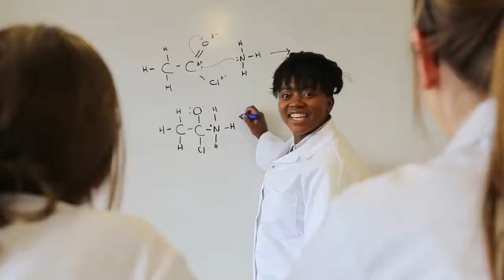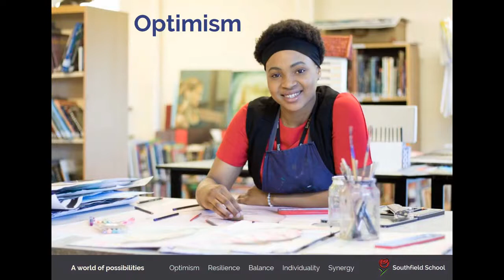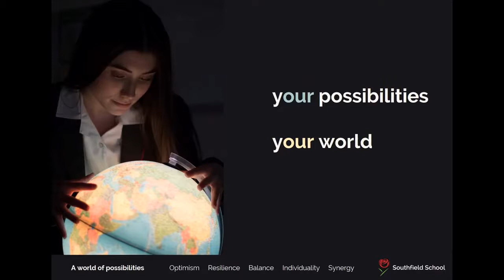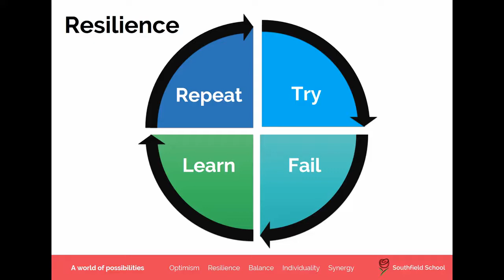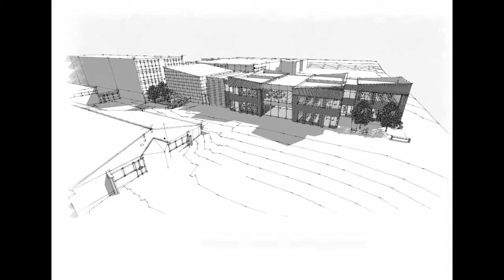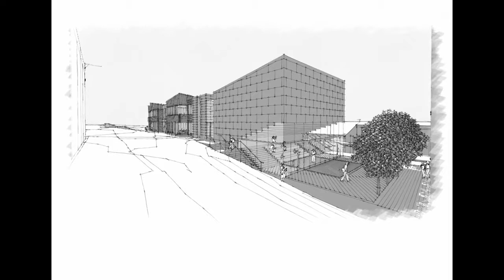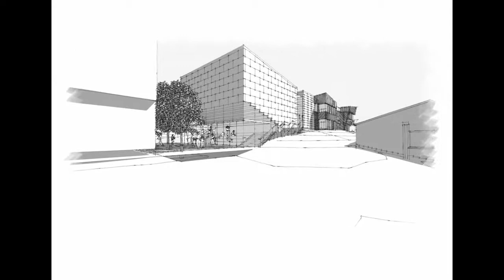Southfield School Promotional Video 2018